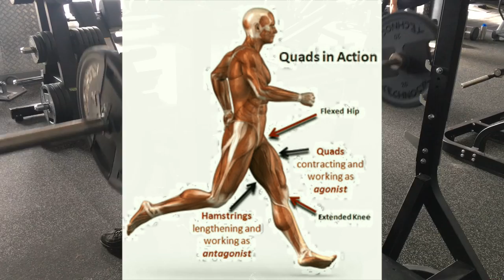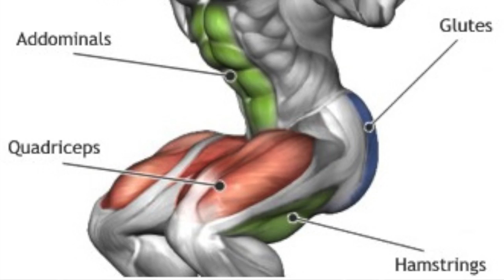HOW TO TRANSFORM YOUR BODY IN 1 YEAR | PART 1: The Workouts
Time Stamps for each section will be below:
Workout Explanation: 1:42
Training Frequency: 2:09
Training Type: 3:02
Training Intensity: 5:18